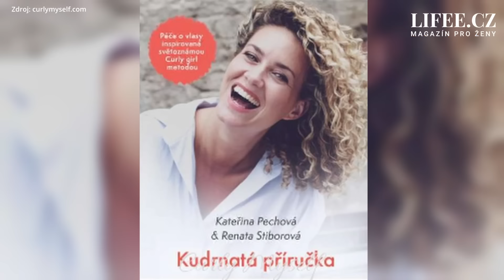Kateřina Pechová trpí nebezpečnou nemocí střev: Prozradila, které potraviny jí mohou nejvíce ublížit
Pozvání do talkshow Miluše Bittnerové Na kafeečko tentokrát přijala muzikálová zpěvačka Kateřina Pechová (37). Promluvila o chronickém autoimunitním onemocnění kterým trpí, konkrétně o propustnosti střev. Jak jí nemoc změnila život? Jak vypadá její jídelníček? A jak se vyrovnala s hejty na sociálních sítích poté, co sdílela svoji fotku v plavkách?